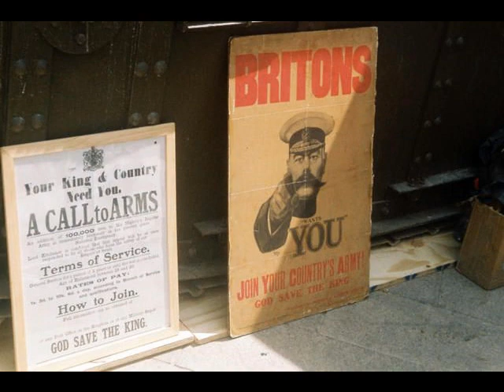Peterborough Festival History